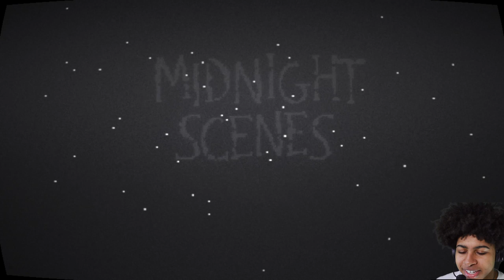This game just got real | Midnight scenes ep 2